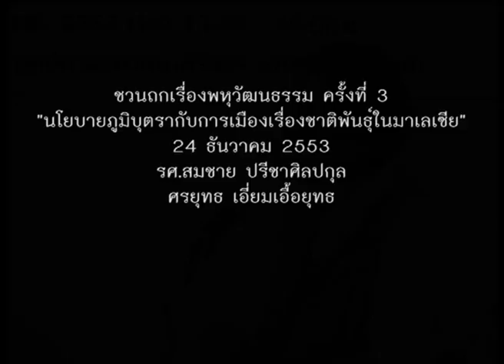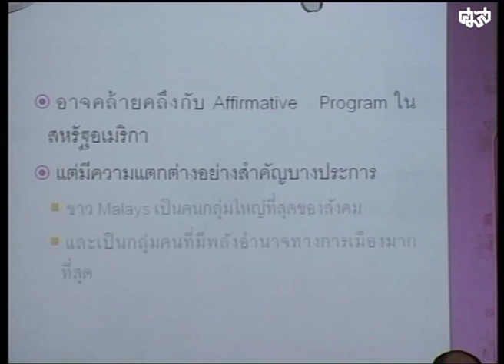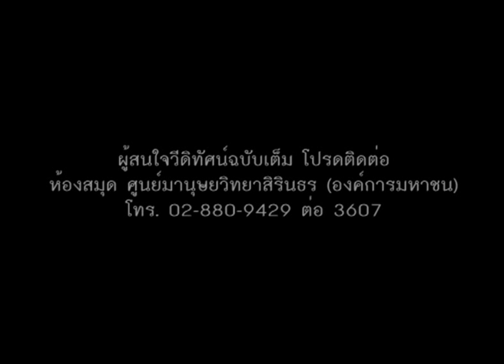ภูมิบุตรากับการเมืองชาติพันธุ์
เสวนาชวนถกเรื่องพหุวัฒนธรรม ครั้งที่ 3
"นโยบายภูมิบุตรากับการเมืองเรื่องชาติพันธุ์ในมาเลเซีย"
รศ.ดร.สมชาย ปรีชาศิลปกุล
ศรยุทธ เอี่ยมเอื้อยุทธ ดำเนินรายการ
วันที่ 24 ธันวาคม 2553 เวลา 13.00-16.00 น.
ห้อง 207 ศูนย์มานุษยวิทยาสิรินธร (องค์การมหาชน)

ในปัจจุบัน ประเทศมาเลเซียได้ประกาศตัวว่าเป็นรัฐพหุชาติพันธุ์ แต่กระนั้นดูเหมือนความสัมพันธ์ระหว่างกลุ่มชาติพันธุ์ต่างๆ กลับไม่ราบรื่นนัก โดยเฉพาะเมื่อพิจารณาถึงกฎหมาย ภูมิบุตรา ที่ให้สิทธิพิเศษหลายเรื่องเฉพาะแก่คนมาเลย์พื้นถิ่น ซึ่งทำให้เกิดคำถามว่า คำขวัญ "มาเลเซียหนึ่งเดียว" จะเป็นจริงไปได้อย่างไร ในท่ามกลางบรรยากาศการเอื้อภิสิทธิ์ทางชาติพันธุ์เช่นนี้